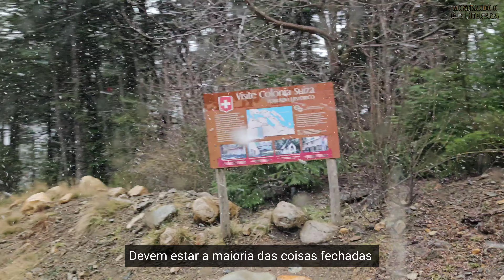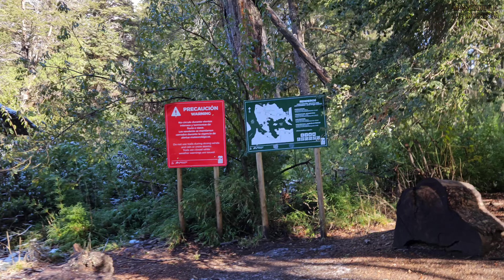CIRCUITO CHICO em Bariloche: o que é ? como fazer ?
Tudo sobre esse passeio imperdível na sua viagem a Bariloche, Argentina, seja no inverno ou no verão! Cerro Campanario, Patagonia, Ponto Panoramico, mirantes e muitas dicas!